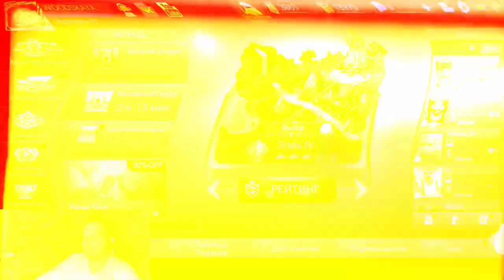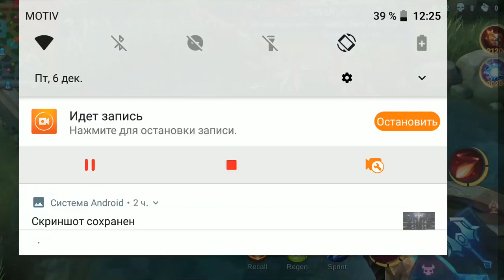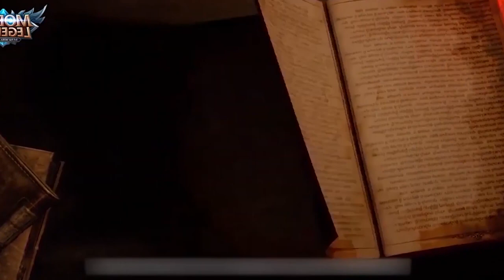ЗВЕРЬ-КЕК • ВУДСКИЙ ДЕД VS ЗВЕРЬКО! MOBILE LEGENDS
Динамичная и смешная склейка косяков озвучки и забавного стрима с Вудским Дедом!

Mobile Legends